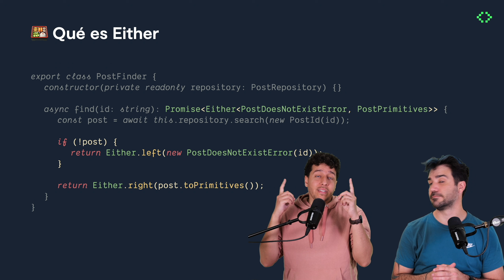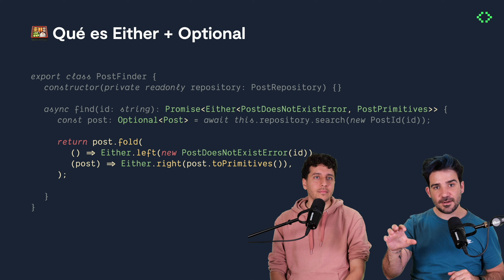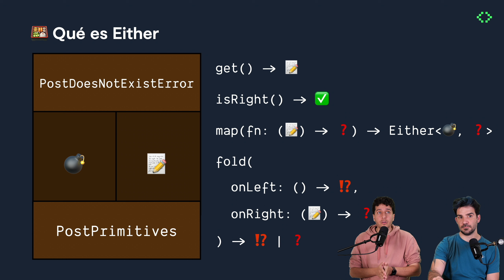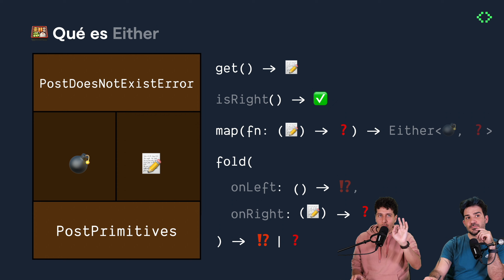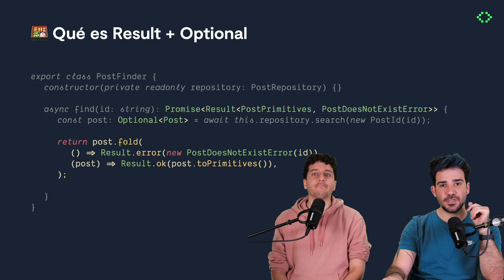Qué es Either vs Result vs Optional en la Programación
Hay diversas formas de gestionar los errores fuera de las excepciones. En este vídeo explicamos qué son Either, Result y Optional (o Maybe) y vemos con cuál de éstas nos quedamos.